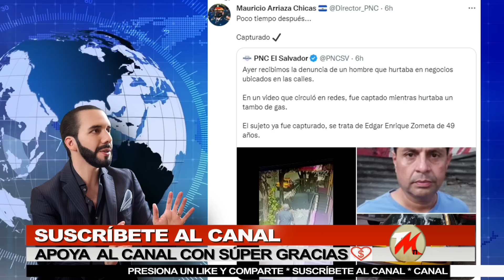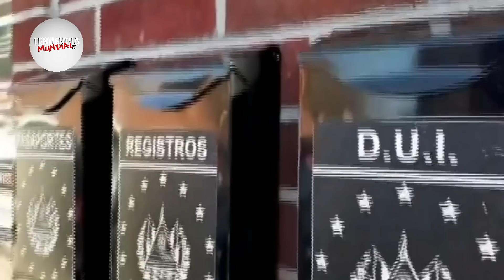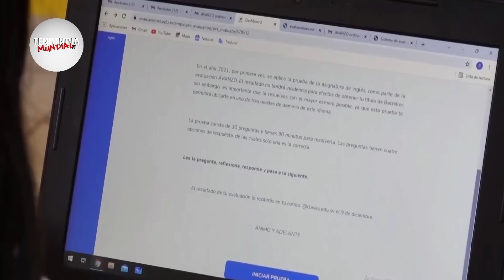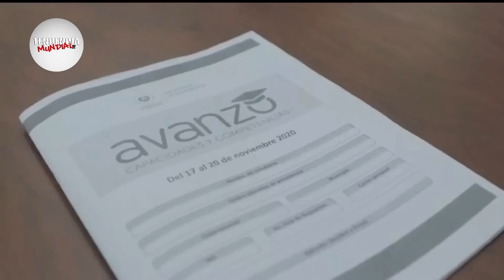En vivo noticiero hombre pandillero perdió la vida en El Salvador